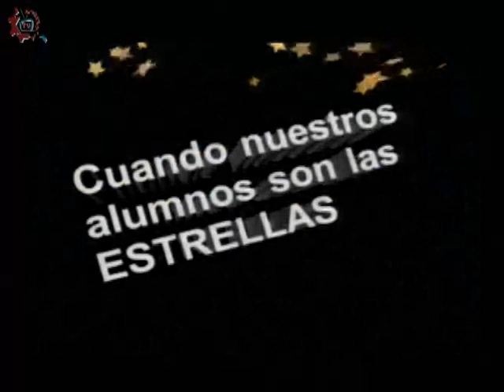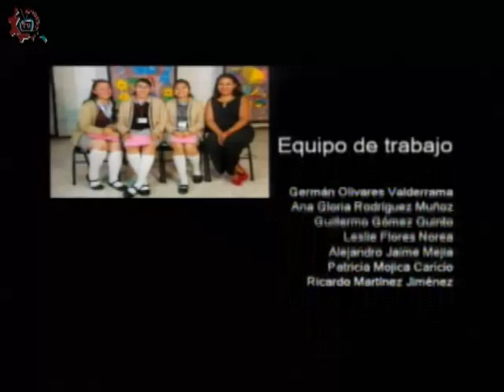20170913-CE1718/Nuestros alumnos/"Soy Técnico" -EST 22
Nuestros alumnos. "Soy Técnico". EST 22. Invitados: Edith, Carlos, Dulce, Ibrahim, Amy, María del Carmen. Conduce: Alejandro Jaime. Fecha de emisión: 13 de septiembre de 2017. Este y otros programas los puedes ver